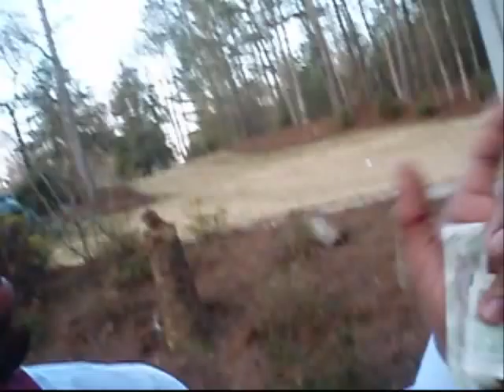THE CAROLINA CUP 2010 - PART 3 - RAFTV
WE VISIT KATIE & ALLISON'S HOUSE...BEER PONG...SINGING & DANCING.